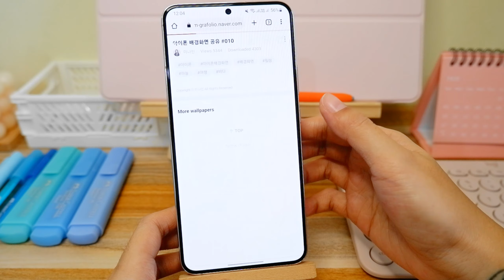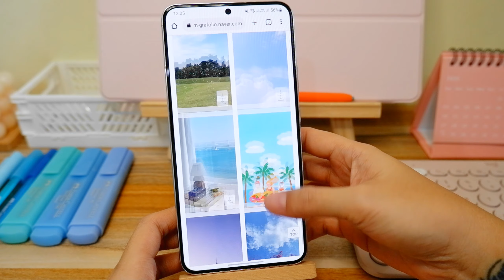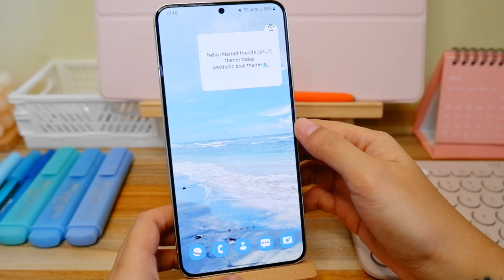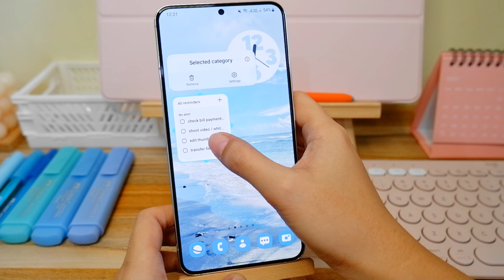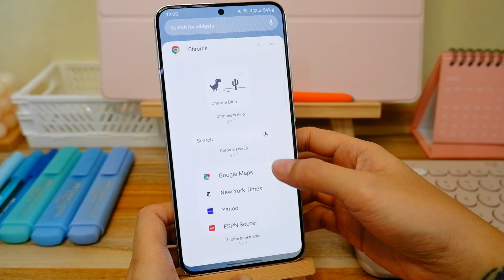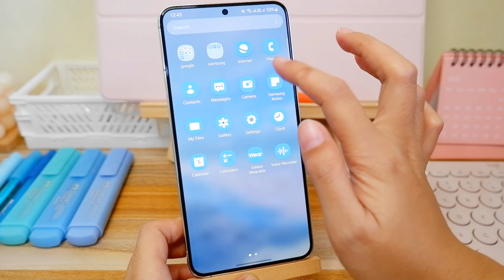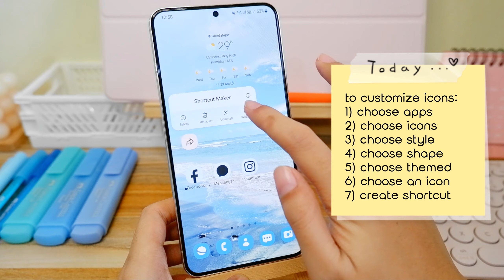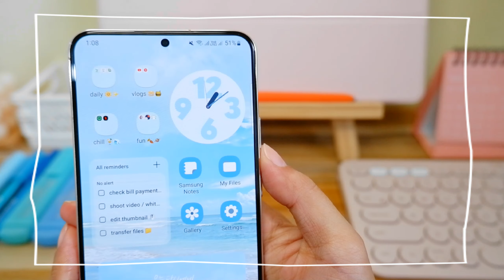how to make your phone aesthetic ✨️ blue theme 🌊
today's video is aesthetic blue theme. hope you'll like this too. 🥰 happy watching everyone!